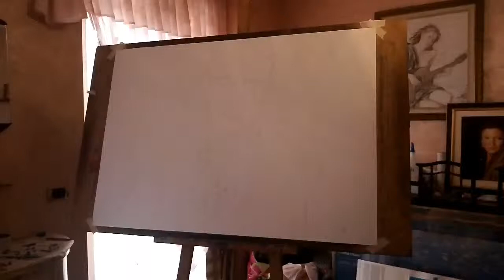Daddy Yankee arte ritratto 287